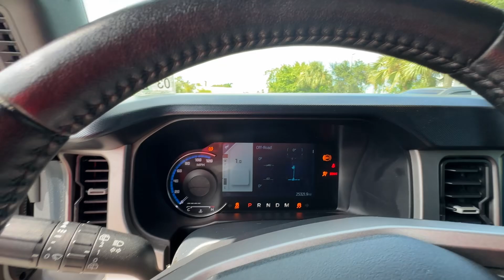2022 Ford bronco Outer Banks Sasquatch walk around video Florida direct cars ￼